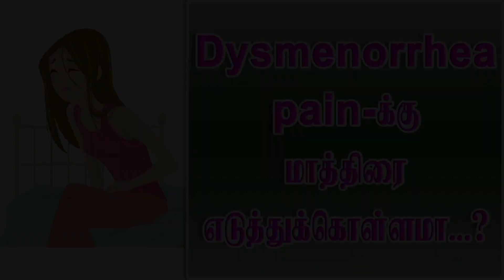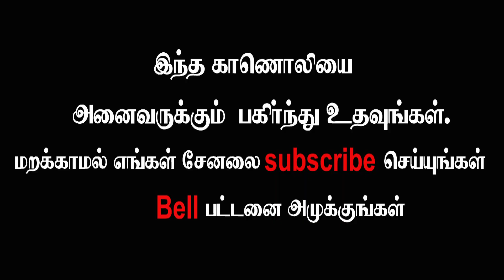DYSMNEORRHEA PAIN க்கு மாத்திரை எடுத்துக்கொள்ளலாமா ...?